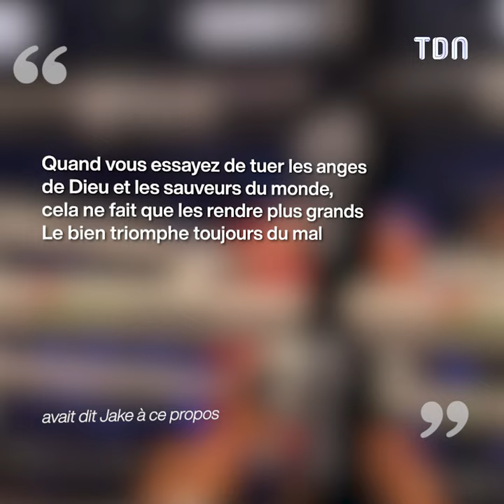Qui sont vraiment les frères Logan et Jake Paul ?